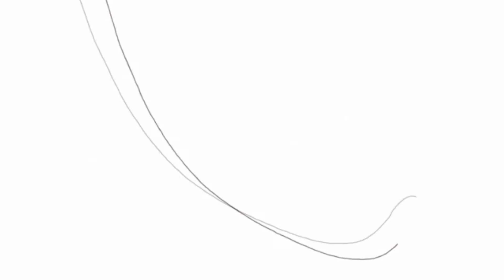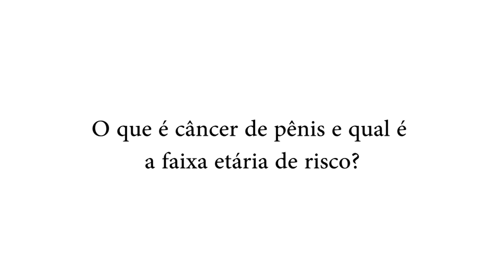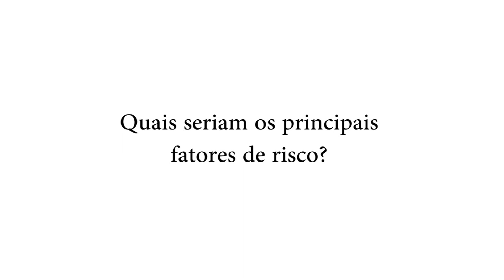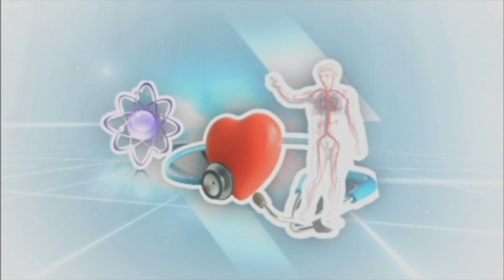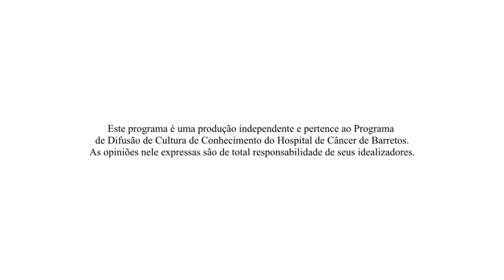O tratamento do câncer de mama - | Luz, Câmera e Ação Contra o Câncer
Exibido em 17/2/2014. Nesta edição, o cirurgião oncológico  fala dos grandes avanços obtidos pela medicina na área de cirurgia mamária e no tratamento do câncer de mama. O médico também aborda a importância da prevenção e do diagnóstico precoce para se obter um melhor prognóstico no tratamento da doença.